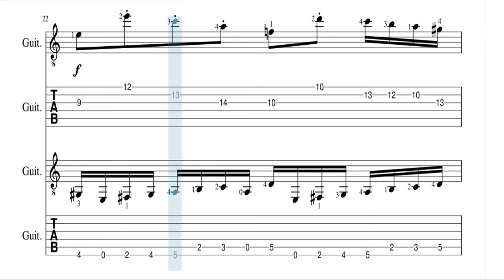Johann Sebastian Bach - Fantasia BWV 919 ( Duet transcrip Vladimir kuznetsov ) with TAB Guitar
Johann Sebastian Bach ( 31 March 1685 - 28 July 1750 ) was a German composer and musician of the Baroque period...